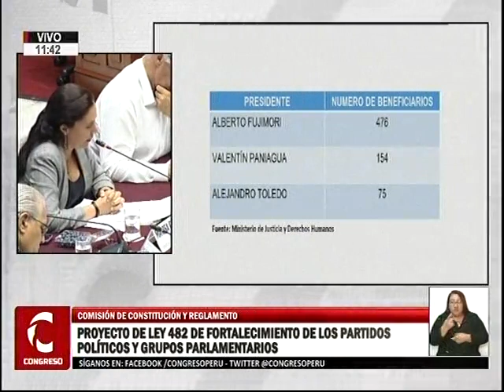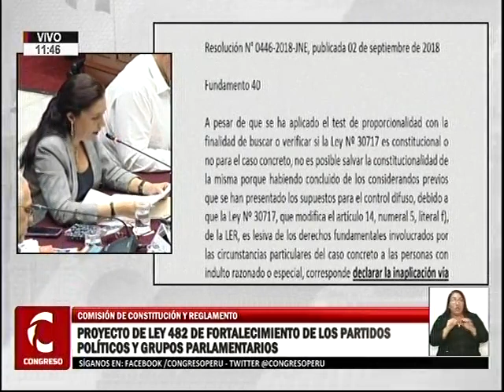Sesión Comisión de Constitución 2/3 (07/05/19)